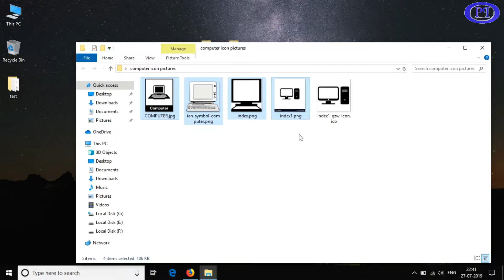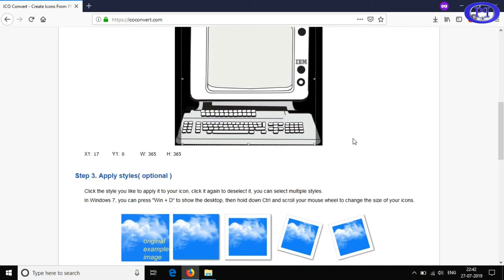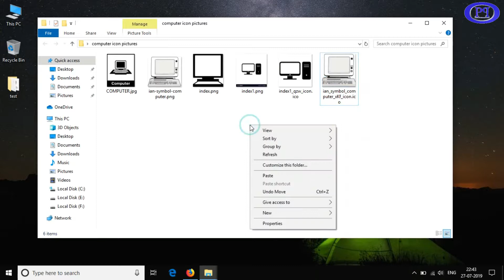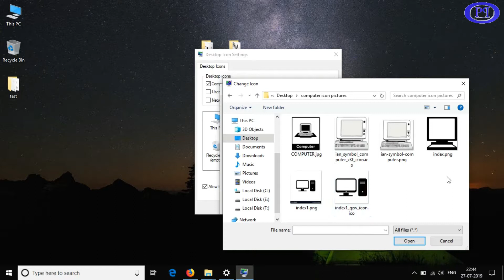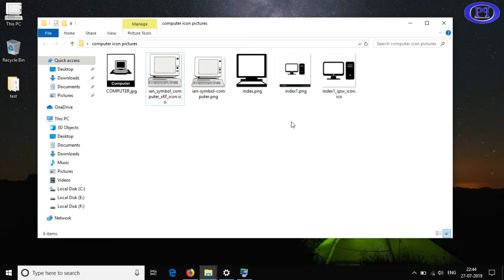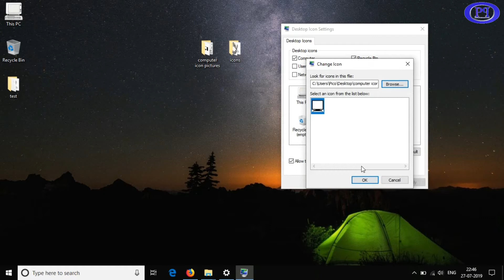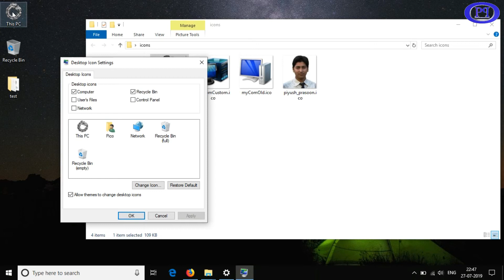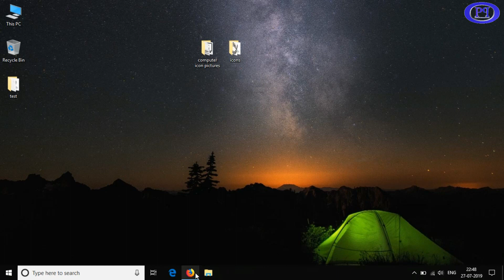किसी भी इमेज JPG या PNG को ICO(N) में बदले | हिंदी (HINDI)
इस विडियो को देखने के बाद आप किसी भी पिक्चर या इमेज को आइकॉन में बदल पाएंगे और उसे अपने कंप्यूटर के आइकॉन के जगहे पे इस्तेमाल कर पाएंगे